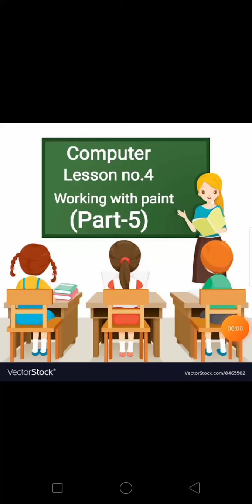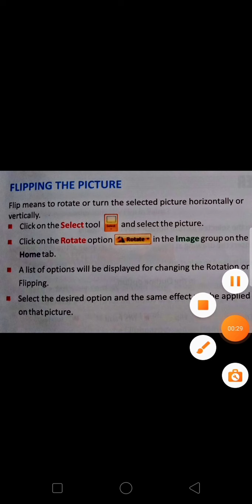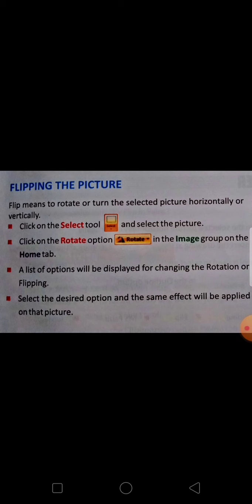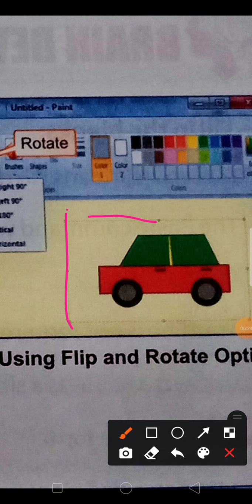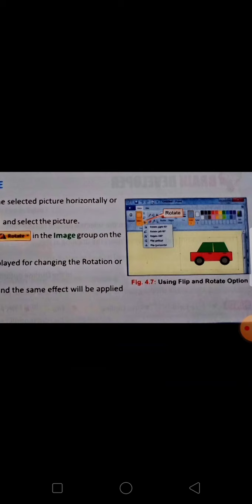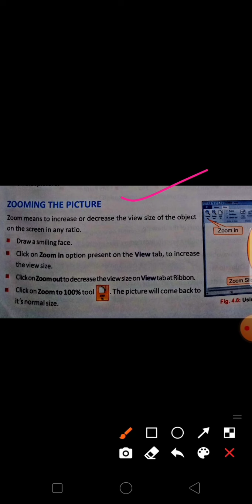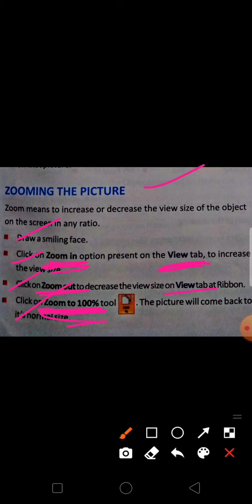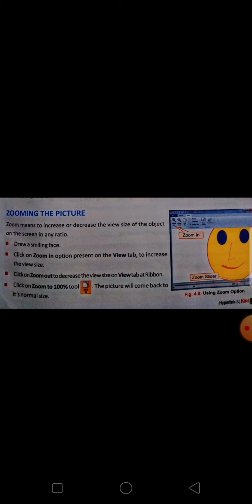Class 3|Computer|Lesson no.4|Working with paint|Flipping the object,Zooming the Object|Part-5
Is video mein maine computer mein object/Pictures ko flip and zoom kaise karte hain vo bataya hai.how to flip and rotate image in MS paint,how to Zooming picture in MS paint.